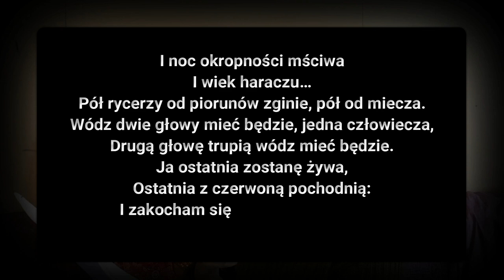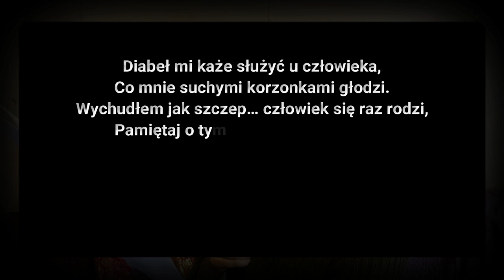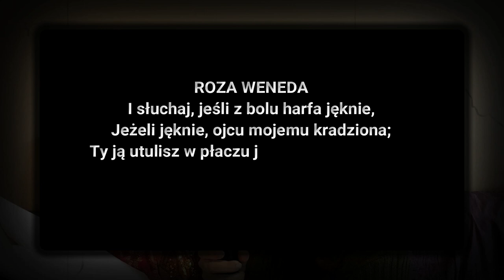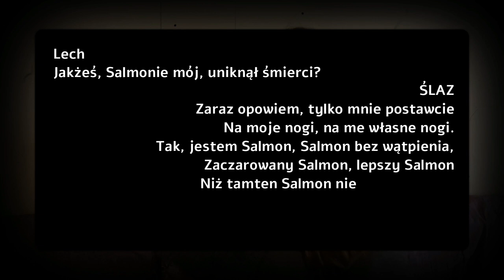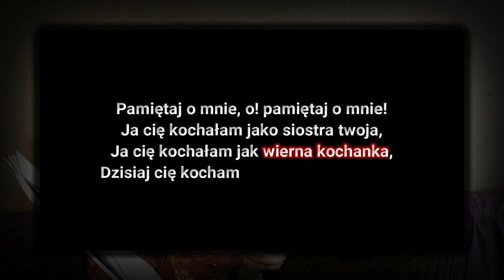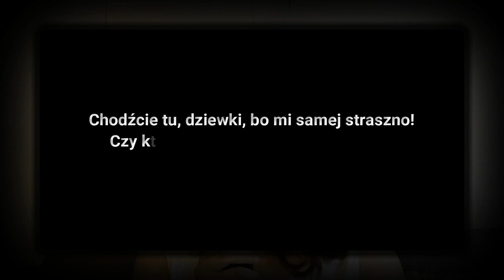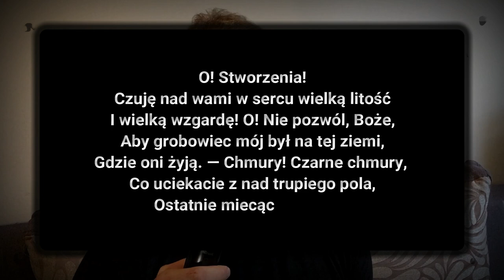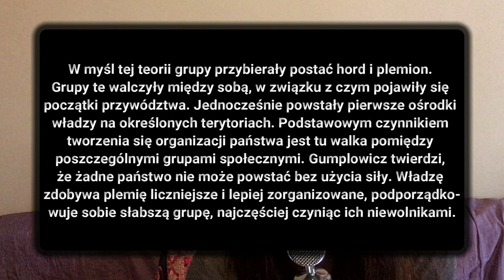O czym jest "Lilla Weneda" Juliusza Słowackiego? | Studenckie GRWM#17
Streszczenie i słów kilka o "Lilli Wenedzie" Julka Słowackiego.
Moim zdaniem to najlepszy utwór, jaki kiedykolwiek napisał Julek.

Z jakiegoś dziwnego powodu w trakcie nagrywania zaczęłam na postać o imieniu Ślaz mówić Ślaza - sorka.

Lilla Weneda opracowanie. Lilla Weneda streszczenie. Lilla Weneda analiza. O co chodzi w Lilli Wenedzie? Lilla Weneda znaczenie.